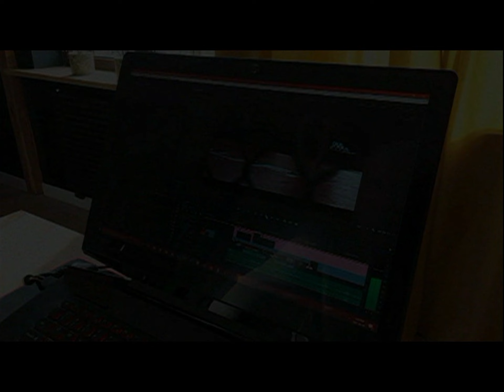24.04.1998 Wolsztyn TV Karat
Sesja Rady Miejskiej.